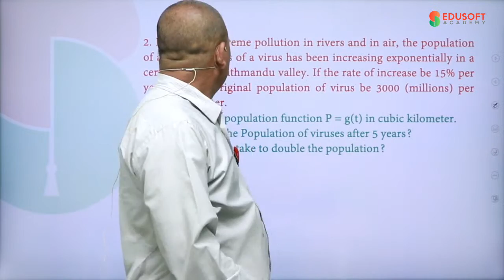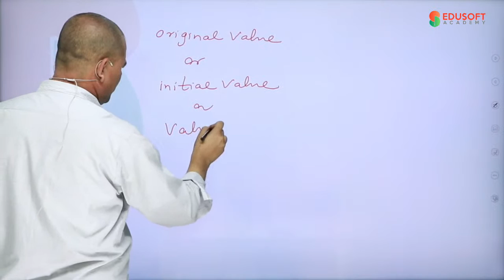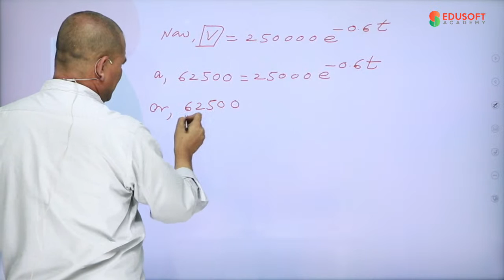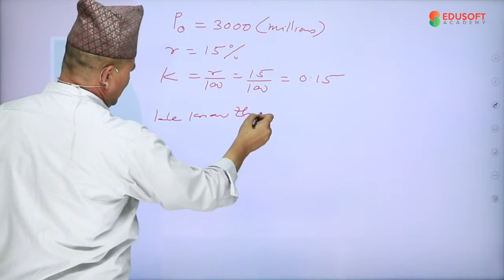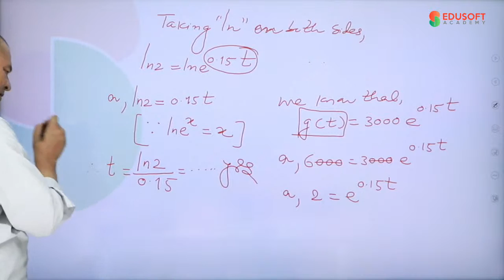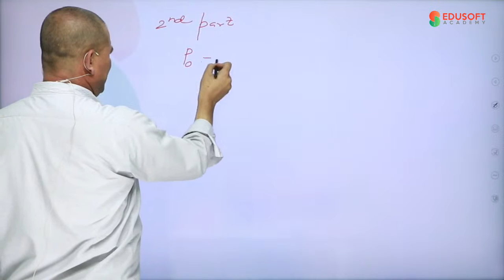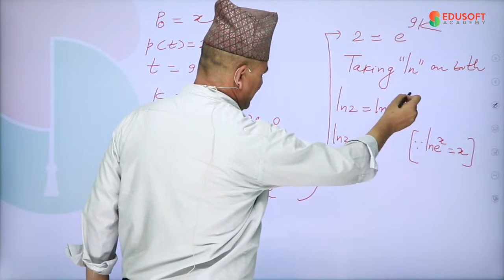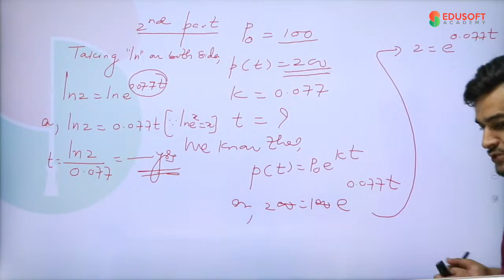Business Mathematics Live Class by Mr. Hari Bahadur Baniya Chhetri Sir | Edusoft Academy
Business Mathematics Live Class by Mr. Hari Bahadur Baniya Chhetri (Mathematics faculty of Shanker Dev)
➡️For Pokhara university BBA, BBA-BI, bCIS, BHCM & BHM
➡️For Tribhuvan university BBA, BBA-Fin, BBM & BIM (Strictly based on latest Model with case studies)
Book Now to get free access to Orientation Class, other free resources.
➡️ Daily Live Interactive Class
➡️ 40+ Hours Live Class.
➡️ Free eBooks and Class Notes
➡️ Mock Test
➡️ Solved past questions with explanation.
NTC: 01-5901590, 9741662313, 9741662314, 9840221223
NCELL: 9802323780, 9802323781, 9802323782